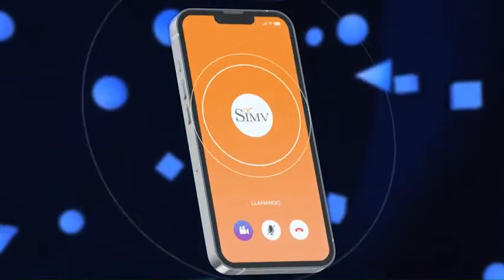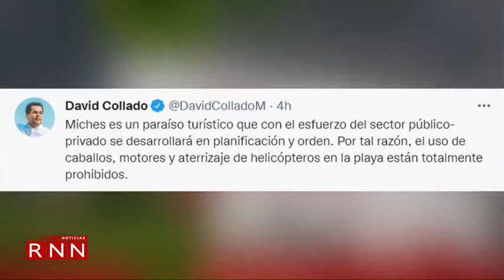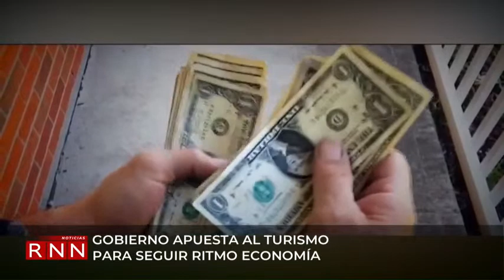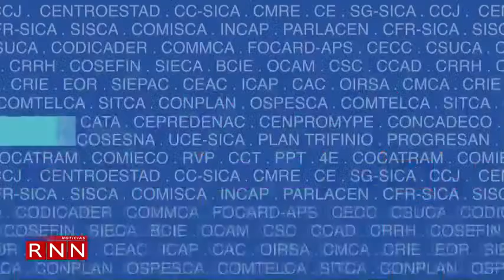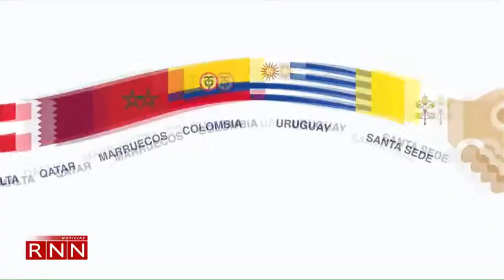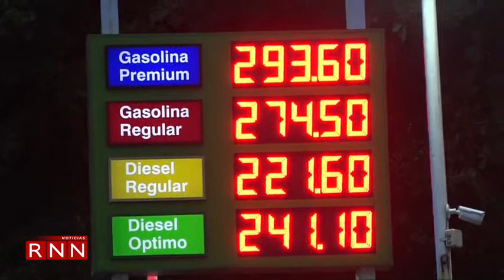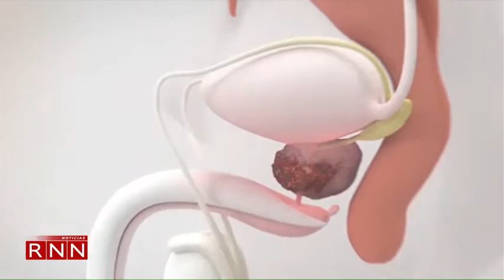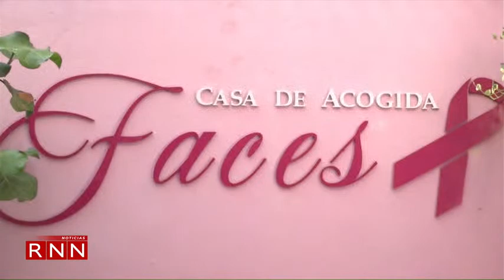Emisión estelar de NoticiasRNN 12/08/2022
Transmisión en vivo de NoticiasRNN